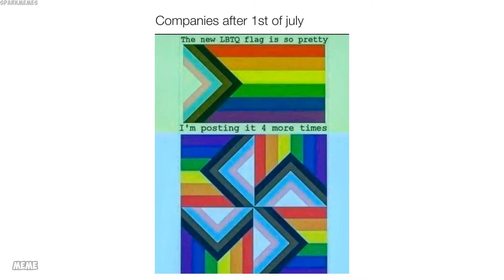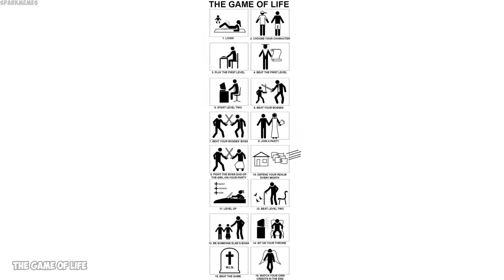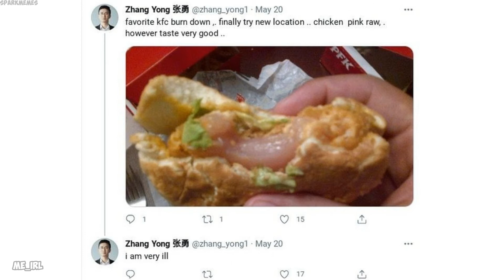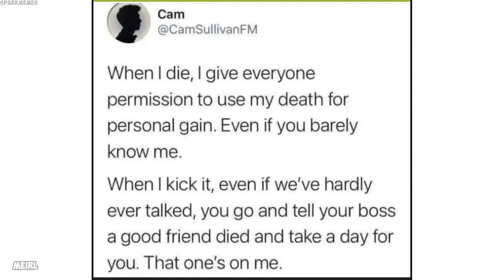Epicly dank memes v621